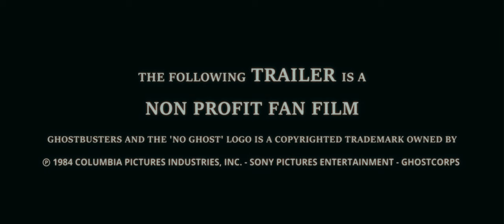Ghostbusters: The Last Halloween - Trailer 1 4K (with English Subtitles)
Realizzato con la straordinaria partecipazione di:
Luciano Roffi e Fabrizio Mazzotta (che comparirà nel secondo trailer),
Ecto-1 Italy di proprietà della Viareggio Movie Cars,
Luca Morandi, Gilles Antonelli, Fabio Di Michele, Giulia Zigiotti, Andrea Aramis, Luciano Montaser, Patrizio Salvi, Giancarlo Schiano, Valerio Rota, Florio Cocconi.

Riprese Video:
Carlo Giua
Alessandro Silvaggi
Cristina Crippa

Direttore della Fotografia:
Michele Murgia

Voce Trailer: Stefano Romani
VFX: Mirko Moro - Carlo Giua

Un ringraziamento speciale va a Andrea Aramis, Gabriele Franzoni e Stefano Romani per le location.

Buona visione!